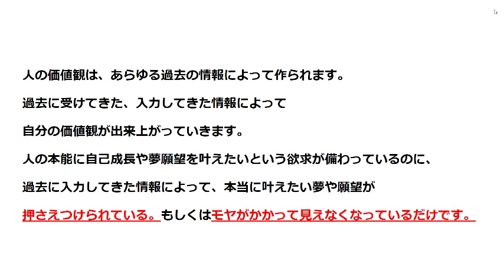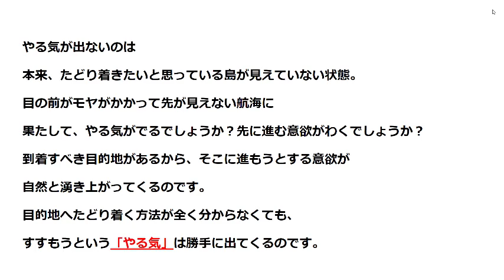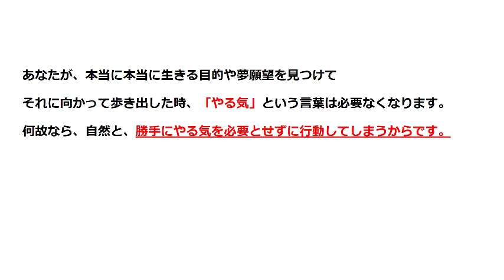やる気を自然に引き出す方法 引き寄せの法則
ＩＤ追加の場合は　＠tago　になります。

【関連動画】

【関連語句】

32歳の時に職を失い

３月後にアルバイトを辞め独立。
４か月目で月収５０万円を超え

UCzqFFIIIiDz-erzsCZ6qj7A